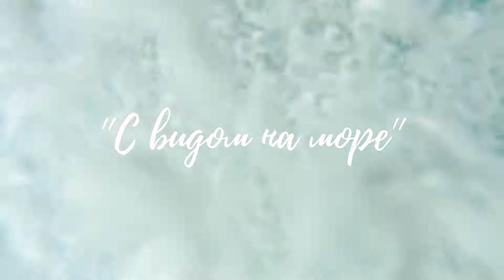С видом на море.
Отрывки из одноименного .

Стихотворение "С видом на море" Иосифа Бродского, 1969, отрывки. Читает Иосиф Бродский.

I
Октябрь. Море поутру
лежит щекой на волнорезе.
Стручки акаций на ветру,
как дождь на кровельном железе,
чечетку выбивают. Луч
светила, вставшего из моря,
скорей пронзителен, чем жгуч;
его пронзительности вторя,
на весла севшие гребцы
глядят на снежные зубцы.

II
Покуда храбрая рука
Зюйд-Веста, о незримых пальцах,
расчесывает облака,
в агавах взрывчатых и пальмах
производя переполох,
свершивший туалет без мыла
пророк, застигнутый врасплох
при сотворении кумира,
свой первый кофе пьет уже
на набережной в неглиже.

III
Потом он прыгает, крестясь,
в прибой, но в схватке рукопашной
он терпит крах. Обзаведясь
в киоске прессою вчерашней,
он размещается в одном
из алюминиевых кресел;
гниют баркасы кверху дном,
дымит на горизонте крейсер,
и сохнут водоросли на
затылке плоском валуна.

IV
Затем он покидает брег.
Он лезет в гору без усилий.
Он возвращается в ковчег
из олеандр и бугенвилей,
настолько сросшийся с горой,
что днище течь дает как будто,
когда сквозь заросли порой
внизу проглядывает бухта;
и стол стоит в ковчеге том,
давно покинутом скотом.

V
Перо. Чернильница. Жара.
И льнет линолеум к подошвам…
И речь бежит из-под пера
не о грядущем, но о прошлом;
затем что автор этих строк,
чьей проницательности беркут
мог позавидовать, пророк,
который нынче опровергнут,
утратив жажду прорицать,
на лире пробует бряцать.

VI
Приехать к морю в несезон,
помимо матерьяльных выгод,
имеет тот еще резон,
что это — временный, но выход
за скобки года, из ворот
тюрьмы. Посмеиваясь криво,
пусть Время взяток не берет —
Пространство, друг, сребролюбиво!
Орел двугривенника прав,
четыре времени поправ!

VII
Здесь виноградники с холма
бегут темно-зеленым туком.
Хозяйки белые дома
здесь топят розоватым буком.
Петух вечерний голосит.
Крутя замедленное сальто,
луна разбиться не грозит
о гладь щербатую асфальта:
ее и тьму других светил
залив бы с легкостью вместил.

VIII
Когда так много позади
Всего, в особенности — горя,
Поддержки чьей-нибудь не жди,
Сядь в поезд, высадись у моря.
Оно обширнее. Оно
И глубже. Это превосходство —
Не слишком радостное. Но
Уж если чувствовать сиротство,
То лучше в тех местах, чей вид
Волнует, нежели язвит.

Oктябрь 1969, Коктебель